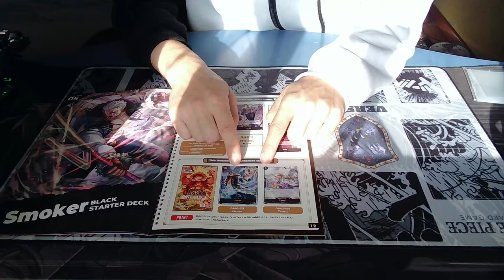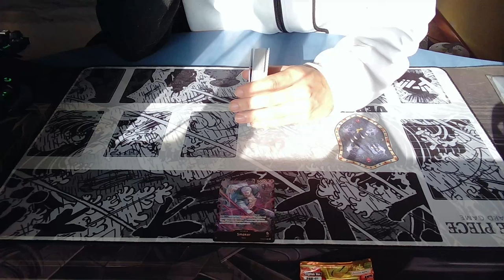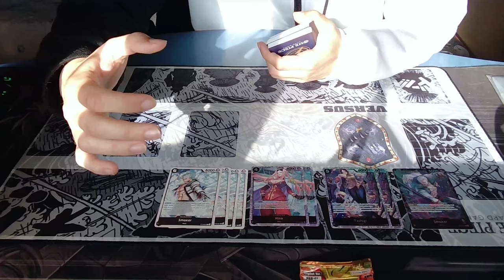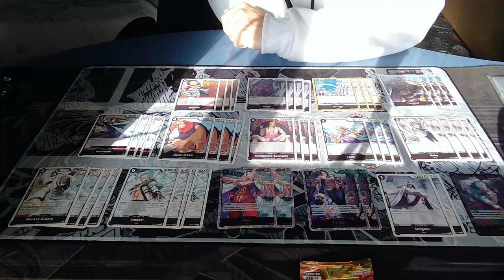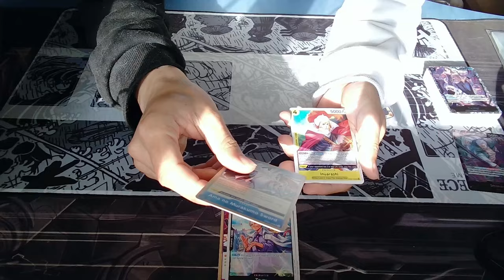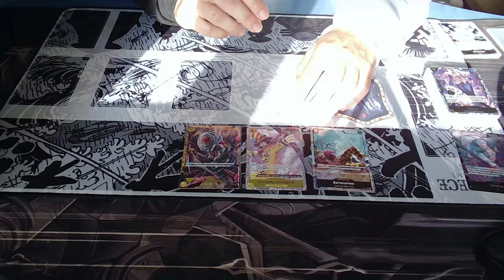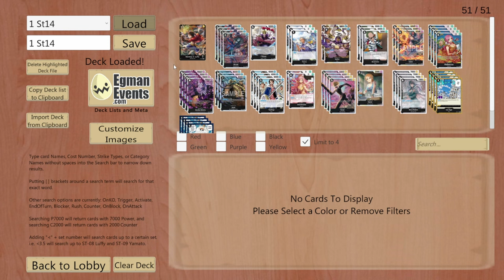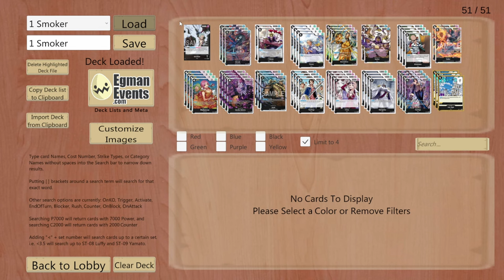ST19 SMOKER , ANALISIS, UNBOXING Y MEJORAS | ONE PIECE CARD GAME EN ESPAÑOL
Hoy os traigo un video donde os enseño como mejorar el St19 y que otros deck nos podemos montar con las cartas del St de Smoker negro.

Lista base:
1xOP02-093
4xOP02-098
4xOP02-106
4xOP02-108
4xOP02-109
4xOP02-113
4xOP02-116
4xOP03-079
4xOP03-089
4xST19-001
2xST19-002
2xST19-003
2xST19-004
4xST19-005
4xOP02-117

Mejorada:
1xOP02-093
3xEB01-046
2xEB01-049
4xOP02-106
3xOP02-114
2xOP03-078
4xOP03-089
2xOP04-083
4xOP05-091
4xOP06-086
3xOP08-084
4xST06-006
4xST06-008
4xST19-002
4xST19-003
3xOP02-117

St14:
1xST14-001
4xEB01-046
1xEB01-049
3xOP02-106
2xOP03-078
3xOP03-089
3xOP04-083
4xOP05-091
4xOP06-086
3xOP08-084
4xST06-006
2xST08-006
4xST14-003
1xST14-006
4xST14-007
4xOP02-117
4xST14-017

Tiempos
0:00 Intro
01:17 Analisis St19
06:25 Unboxing St19
19:07 Mejoras
27:03 Game Smoker
39:40 Game Luffy St14